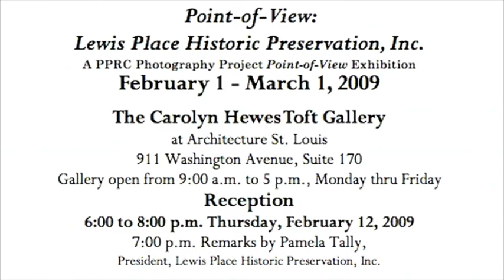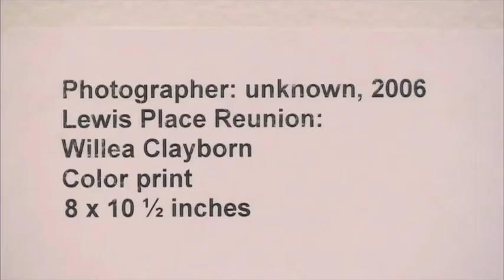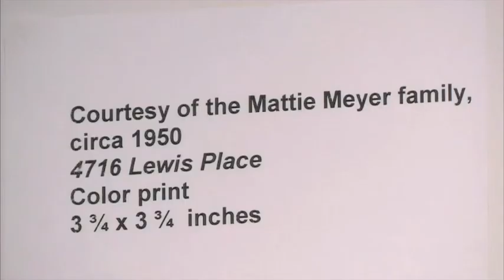Lewis Place Photography Show At Landmarks STL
A private community with a magnificent entry gate in the City of Saint Louis, MO started in the 1890's with mansions and completed in the 1920's with bungalows, Lewis Place was pivotal in the historic legal struggle in The United States to begin to end race discrimination in housing in America since the 1940's.